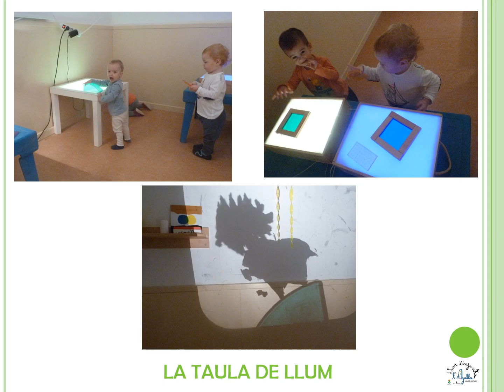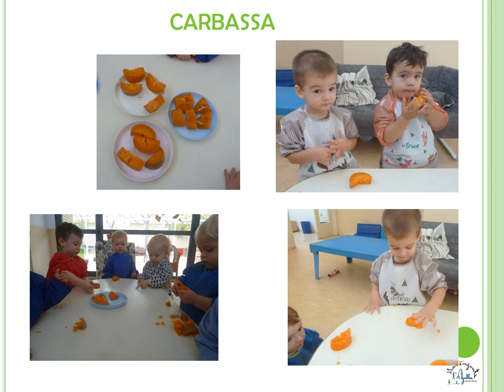DESCOBRIM LA TARDOR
DIARI D'ESTANÇA 4
GEGANTA ELIONOR
CURS 2022-23